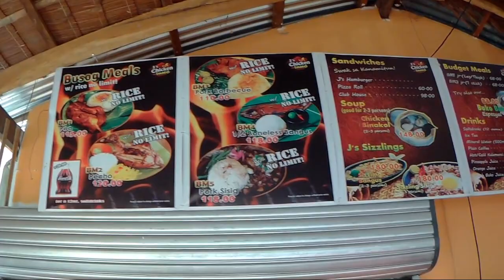Yummy Yummy Treats!!! Antique's Homemade Goodness... Must try! it's Masarap...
Some of the best tasting treats you can enjoy are in simple recipes with the freshest native ingredients one can find in the province... join me in my food trip, tasting our well known halo-halo in fresh buko, native chicken binakol, and buko batchoy serve steamy... a taste unique due to the native ingredients only here in Tibiao, Antique...